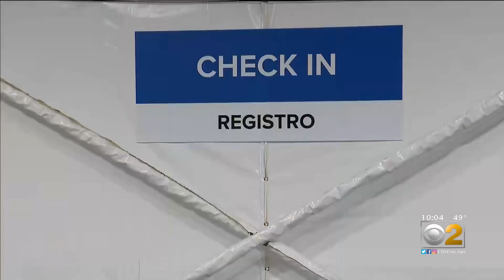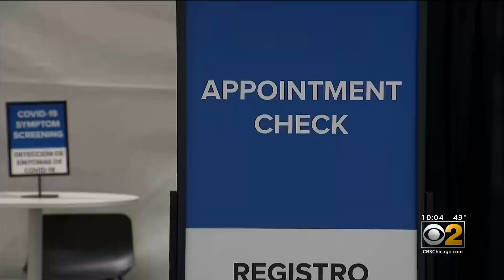The United Center COVID-19 Mass Vaccination Site: An Inside Look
CBS 2 got a first look inside the United Center COVID-19 vaccination site Monday. CBS 2's Charlie De Mar reports.